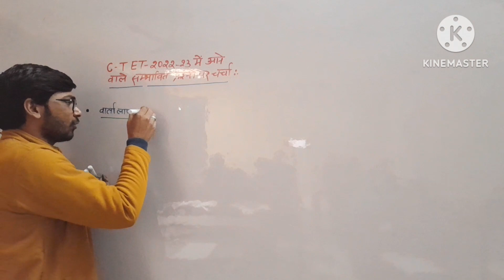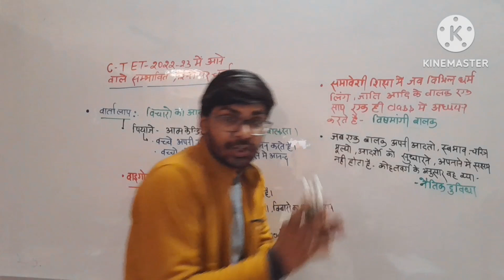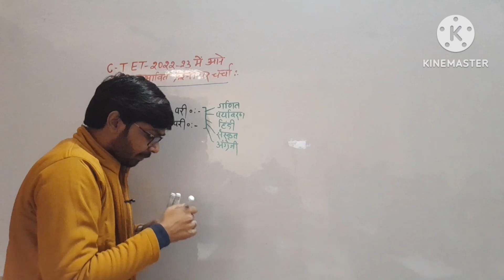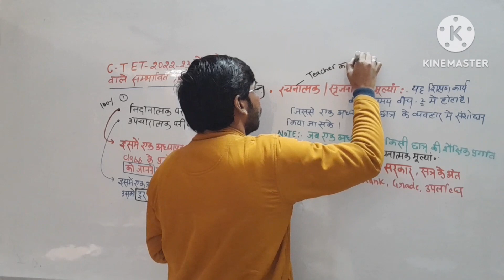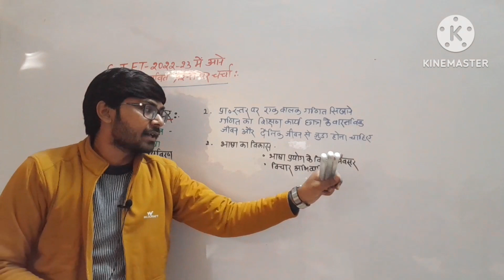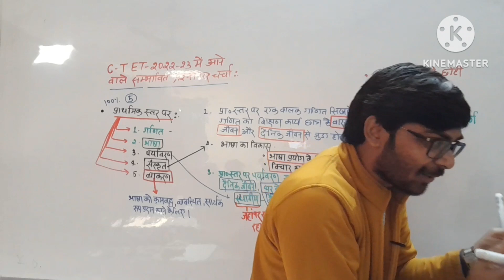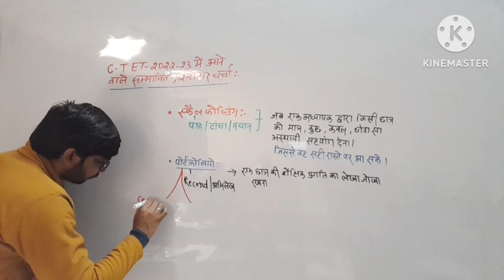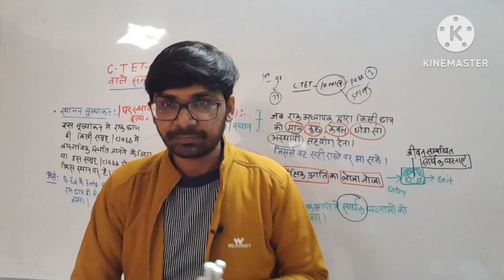C TET 2022-23 में आ रहे प्रश्नौ पर PEDAGOGY से सम्बंधित चर्चा | Class 2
जीन पियाजे व्यक्ति केन्द्रित वार्ता
 अहं केन्द्रित वार्ता वाइगोत्सकी
Intrapersonal communication
interpersonal communication
skills of language